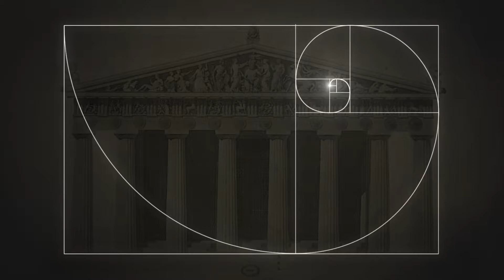Rexton History Film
SsangYong Rexton